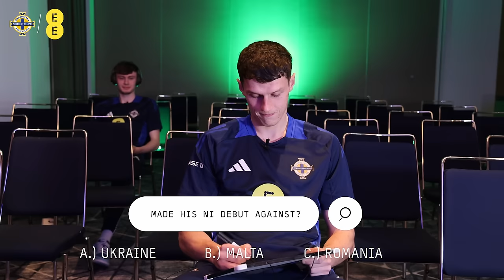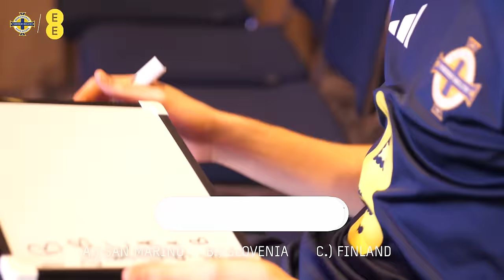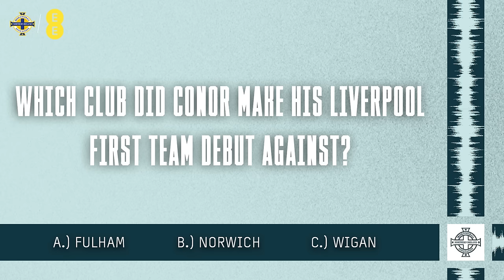Conor Bradley & Eoin Toal | Teammates